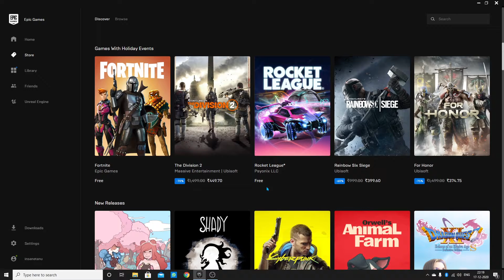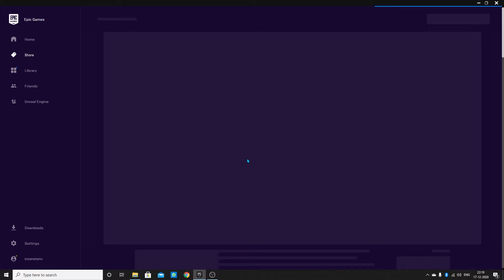Epic games launcher free games holiday sale is on fire